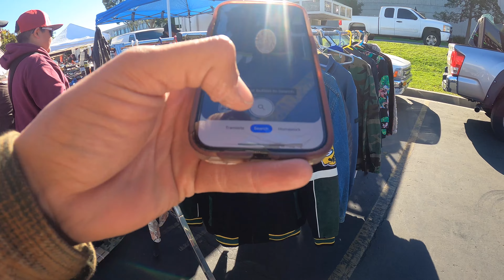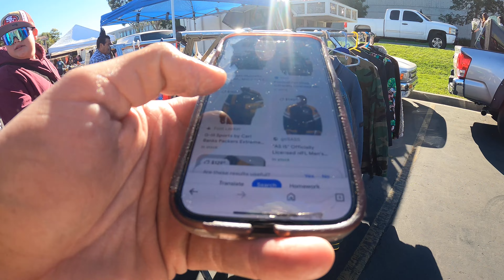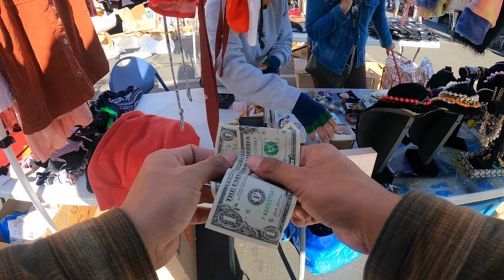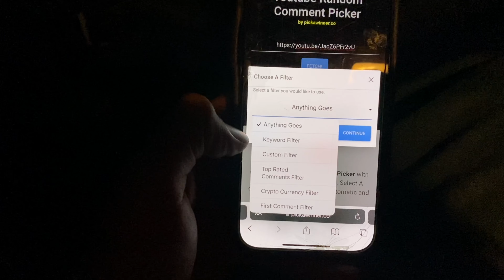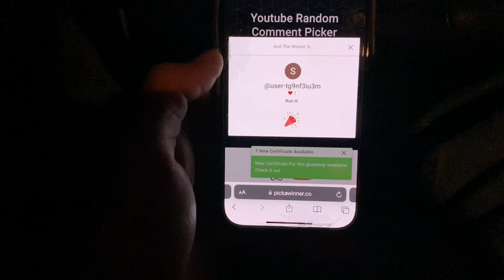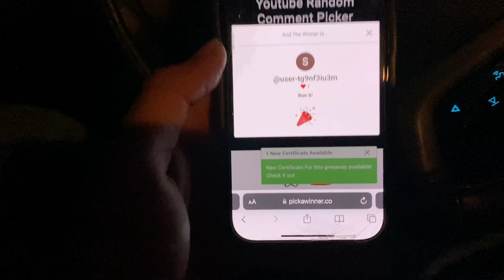LOVEEE FINDING VINTAGE BABY DISNEY SHEETS! THEY PAID FOR THESE 3 TRIPS! GIVEAWAY WINNER REVEALED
IM IN THE CHRISTMAS SPIRIT! CASHED HIM OUT FOR HIS LAST BANDANNA JACKETS

eBay Store

Whatnot
Check out @handcuratedlosangeles’s profile on Whatnot to see what they’re selling, want, or have in their collection